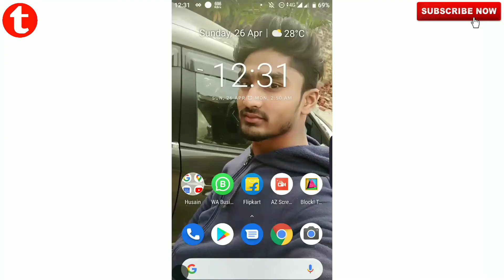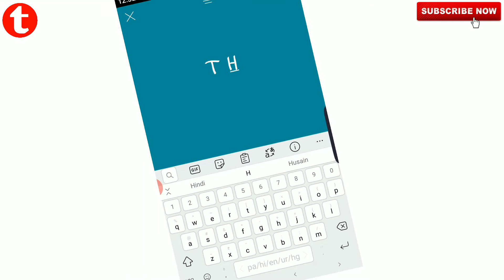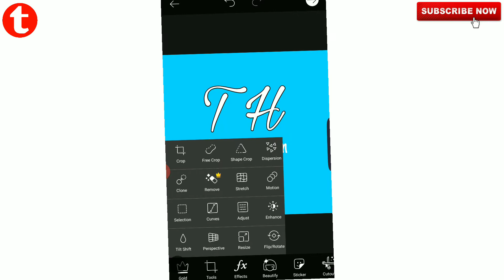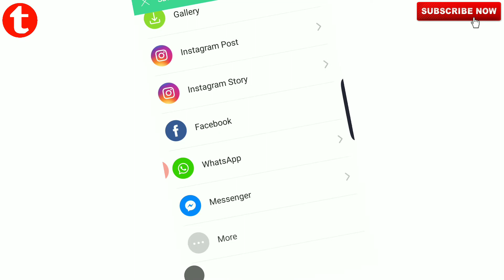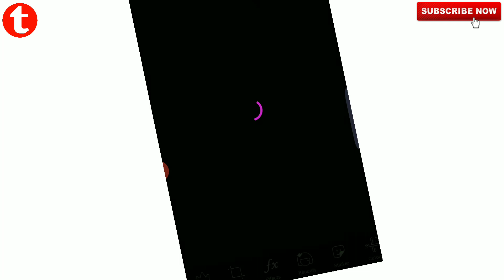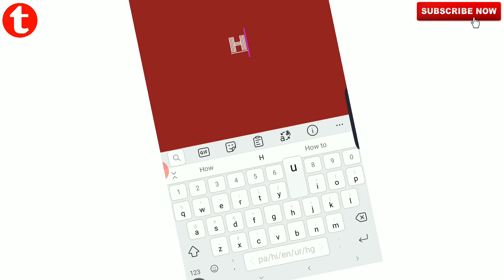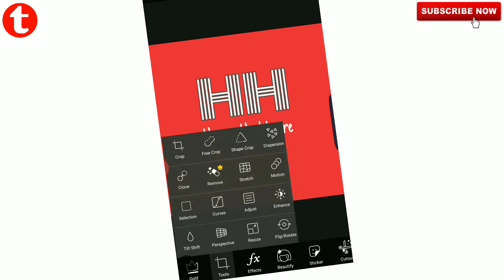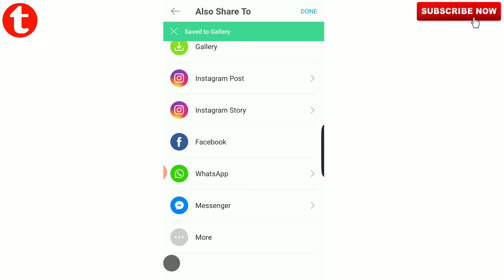How to Make Logo in Mobile Free - Create Logo Free Online | मोबाइल से लोगो बनाना सीखे | Full Guide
Hey Friends, I am Muhd Husain and You are watching Techelper Husain Channel

About This Video :- Hi Dosto Aaj Meine Aapko Bataya Ki Kaise Aap Free Mein Apne Mobile Se Logo Bana Sakte Hai.

Techelper Husain :-
Deals Helper. :- Facebook.com/dealshelper24